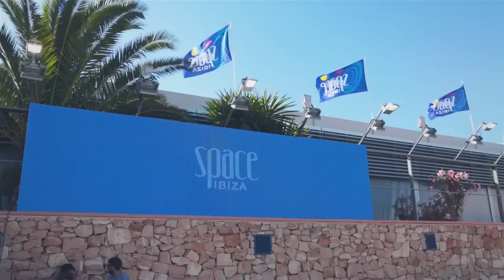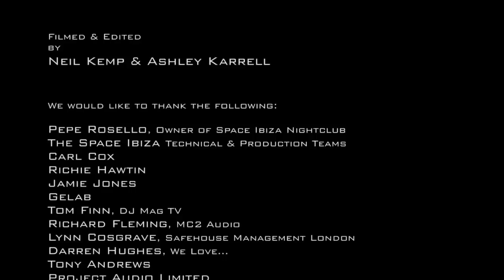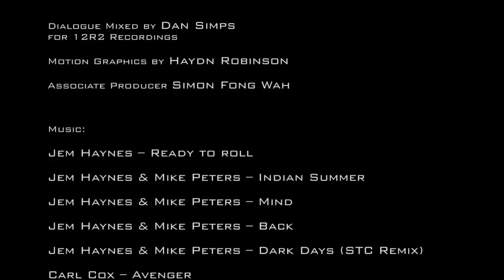Funktion One 10 years at Space, Ibiza